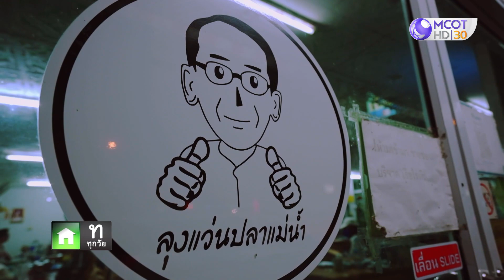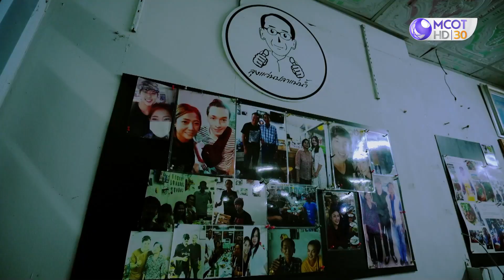พาไปชิมเมนูปลาแม่น้ำเจ้าดัง จ. พิจิตร ที่ร้านลุงแว่นปลาแม่น้ำ | ศักดิ์สิทธิ์ คงกระพัน [22 ก.ค. 66]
พาไปชิมเมนูปลาแม่น้ำเจ้าดัง จ. พิจิตร ที่ร้านลุงแว่นปลาแม่น้ำ
ศักดิ์สิทธิ์ คงกระพัน [22 ก.ค.  66]
ร้านอาหารเมนูปลาแม่น้ำที่เรียกได้ว่าไม่เป็นสองรองใคร เปิดต้อนรับแขกบ้านแขกเมืองมานานหลายปี อยากทานอาหารประเภทปลาแม่น้ำในตัวเมืองพิจิตร ต้องแวะมาร้านครัวลุงแว่น อร่อย สะอาด บรรยากาศดี ร้านเก่าแก่ดั้งเดิม ไว้รับแขกบ้านแขกเมืองที่รับรองว่าเมื่อได้มาแล้วจะไม่ทำให้ผิดหวัง ปลามีให้เลือกหลายชนิด ทั้งปลากด ปลาเค้า ปลาน้ำเงิน ปลาแดง และปลากระโห้ซึ่งต้องบอกเลยว่าหาทานได้ยากมาก
เมนูวันนี้
1.ต้มยำปลา
2.ทอดมันปลากราย
3.ปลาทอดราดเต้าเจี้ยว
4.ฉู่ฉี่ปลาน้ำขลุกขลิก
5.ปลาทอดกระเทียม
 18/61 ถ.สระหลวง อ.เมือง จ.พิจิตร ต.คลองคะเชนทร์ อ.เมืองพิจิตร จ.พิจิตร

ติดตามรายการ ศักดิ์สิทธิ์ คงกระพัน
ทาง ช่อง9กด30 เพื่อนที่วางใจข้างกายตลอดมา 📡💜